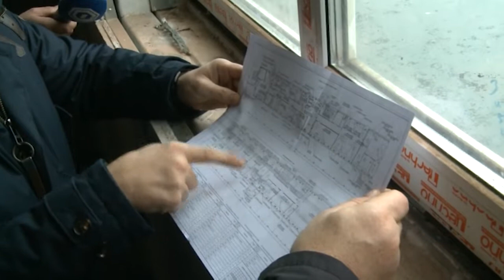День ЖКХ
День жилищно-коммунального комплекса на этой неделе был посвящен вопросам благоустройства микрорайона Дружба. В этой части городского округа Мытищи сегодня реконструируют стадион, обновляют фасады домов и приводят в порядок дворовые территории. Члены комиссии проверили, как строители справляются с поставленной задачей, и обсудили спорные вопросы.